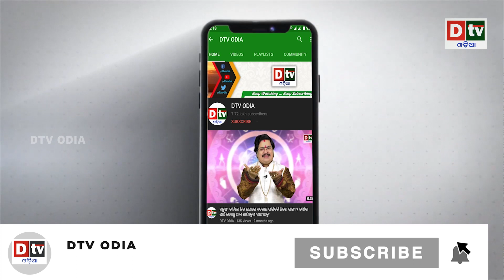ନେପାଳରେ ତେଜୁଛି ଆନ୍ଦୋଳନ, କେବେ ଚେତିବ ନେପାଳ ସରକାର | Odia news live updates